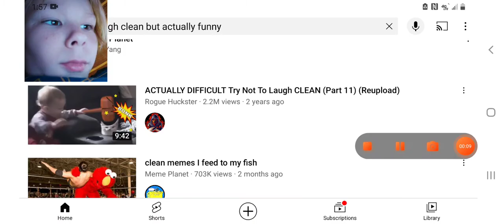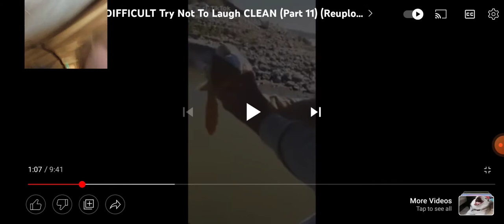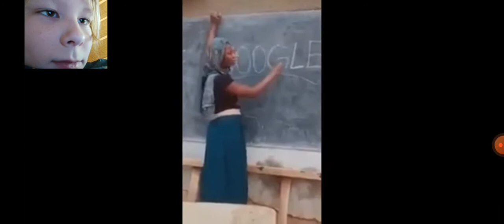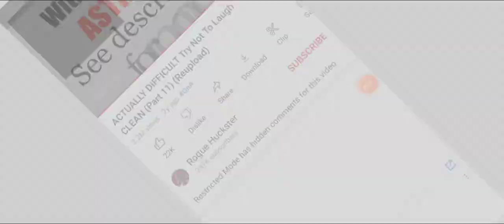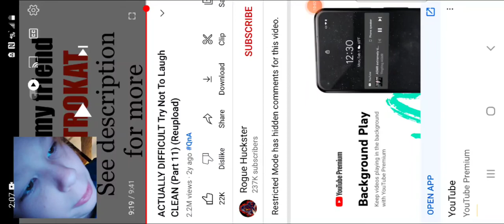try not to laugh part 2